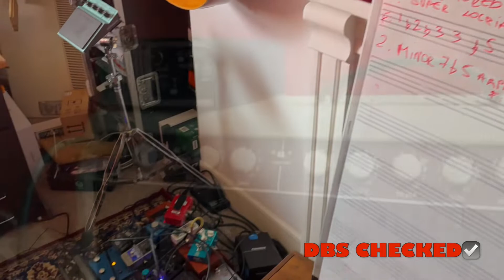Inside view of P Guitar Lessons Bristol teaching space